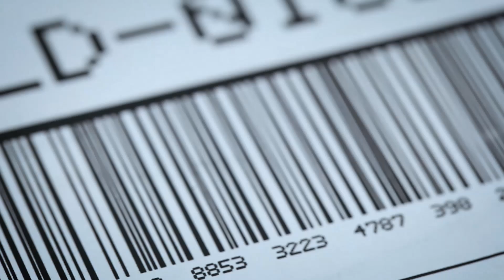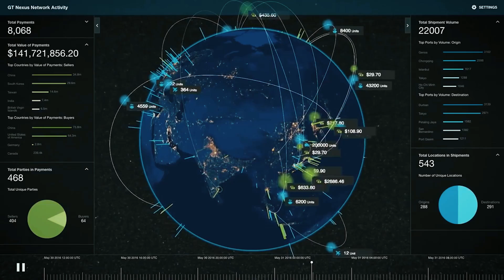Managing Your Supply Chain Like an Astronaut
Cloud-based supply chain platforms can digitize the millions of interaction between the systems, objects, and people engaged in global commerce at any given moment in time. And now, powerful new visualization technologies like virtual reality and augmented reality will enable us to experience our global supply chains as the living, breathing ecosystems that they are. Supply chain managers will feel a sense of awe, very similar to the “overview effect” astronauts experience when they see planet earth from outer space. But awe alone is not enough. Successful companies need to put the right systems in place to combine awe plus action.